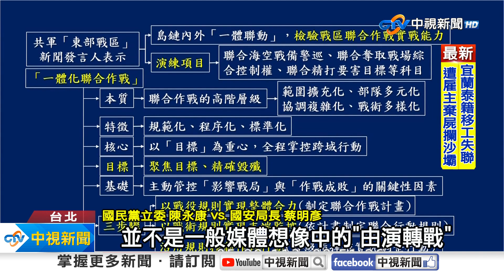共軍台海軍演恐"常態化"?! 國安局:意在"恫嚇"非侵佔│中視新聞 20240529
大陸上週連兩天發動環台軍演，國安局局長蔡明彥指出，此次目的意在恫嚇台灣並非想出兵侵佔，但未來共軍演習 恐怕會常態化 。